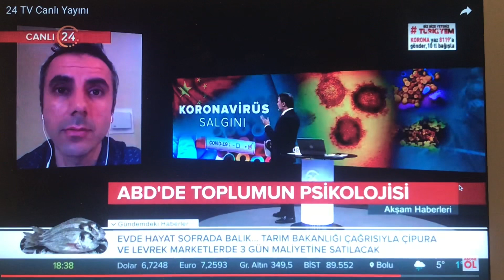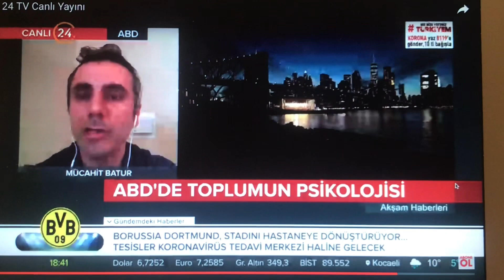İlk Televizyon Canlı bağlantım-My first time live streaming on the Turkish TV